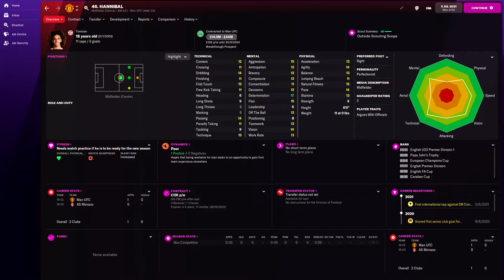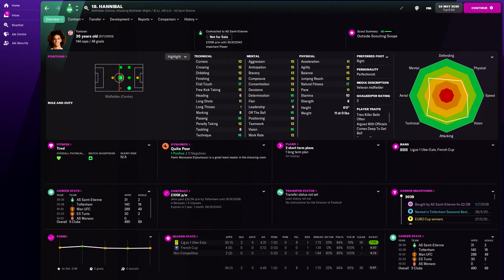Hannibal in FM22 Full Player profile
Hannibal Football Manager 2022 Progression
Hannibal Football Manager 2022 Development
Hannibal Football Manager 2022 Wonderkid
Hannibal Football Manager 2022 Potential
Hannibal Football Manager 2022 Career